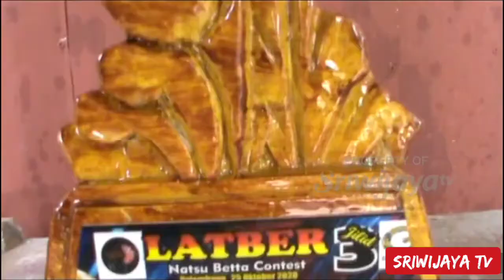PELUANG USAHA MEMBUAT PIALA IKAN CUPANG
Berawal dari hoby berternak ikan cupang dan mengoleksi ikan cupang , banyaknya waktu luang selama PANDEMI COVID 19 .

Alif art  membaut piala kayu ikan cupang . untuk proses pembuatannya sendiri menggunakan bahan kayu lokal, kemudian dilakukan pemotongan selanjutnya pengecatan .

Menurutnya bagian tersulit dalam proses ini adalah membuat bentuk ikan cupang karena harus di pahat .

dalam sehari dirinya bisa membuat 200 piala ikan cupang , dengan harga berkisar dari 35 ribu rupiah  sampai 300 ribu rupiah .

Untuk pangsa pasarnya sendiri telah menembus negara Singapura dan Malaysia serta pasar domestik di pulau Jawa dengan omset mencapai 50 juta rupiah .

Alif art juga menambahkan  di masa PANDEMI ini dia juga menerapkan protokol kesehatan kepada para pengunjung yang datang ke tokonya.

Ingat pesan ibu

Agar kita selalu menerapkan 3 M , untuk mencegah dan memutus mata rantai covid 19, yaitu memakai masker , menjaga jarak dan mencuci tangan.